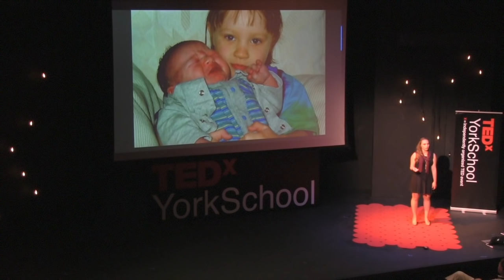On the Opposite Side of the Door | Teagan Mauck '17 | TEDxYorkSchool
With an autistic brother, Teagan has been shaped by her sibling’s experiences. Uniquely situated, Teagan shared not just her brother’s challenges and triumphs, but also her experiences and how they affected her growing up, influencing her compassionate worldview. For audience members, Teagan’s talk was a reminder to be open and curious about those we encounter.

In one word, Teagan is a fighter. Whether on the field, playing defense in both field hockey and lacrosse, or clubs, arguing in Debate Club and standing up for the underprivileged by performing community service in Key Club, she somehow always makes her voice heard in this large world. She wishes every person could express equanimity and open-mindedness in order to make a more accepting world for people who are not always accepted. She hopes to major in international relations with a concentration in either counterterrorism or public health.